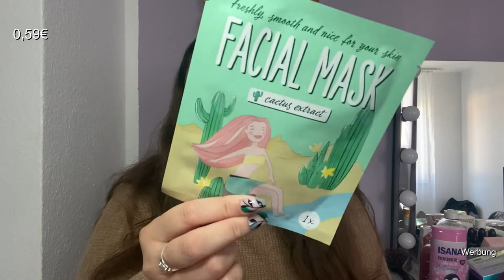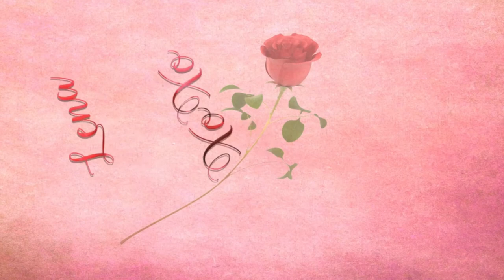XXL ACTION HAUL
es ist wieder Action Zeit!! Ich liebe es beim Action zu shoppen, die haben immer so tolle Produkte für kleines Geld. Geht ihr gerne zum Action ?

Schönen Tag , ich drück euch
Lena